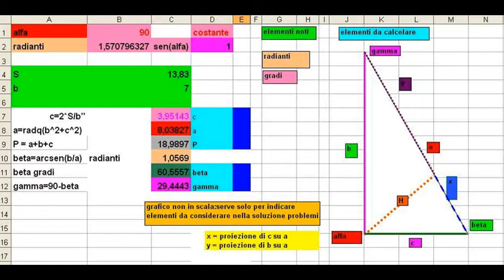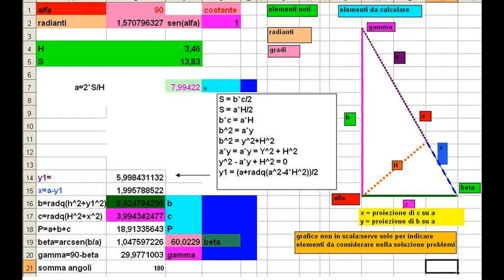triangolo rettangolo risolto con excel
Elementi da fornire o da calcolare per risolvere problemi su triangolo rettangolo
cateti, ipotenusa,lati, angoli, area, perimetro, altezze,
funzioni da attivare:seno, coseno, tangente, arccoseno,arcocoseno,arcotangente ,radianti, gradi
equazione 2°grado, Pitagora, Euclide

triangolo rettangolo con excel (con cabri cfr.pro10.htm)